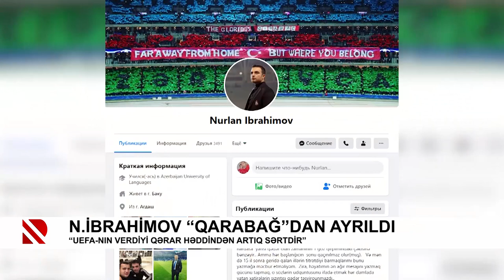Nurlan İbrahimov “Qarabağ”dan ayrıldı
“UEFA-nın verdiyi qərar həddindən artıq sərtdir”